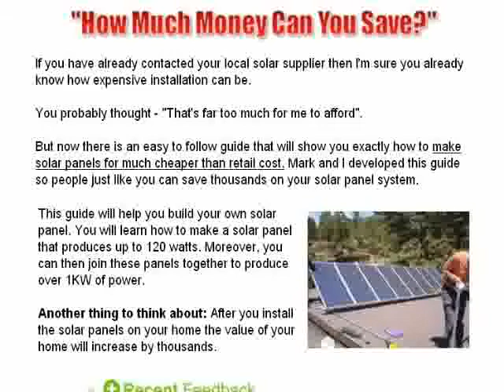Energy -solar power info - see it now